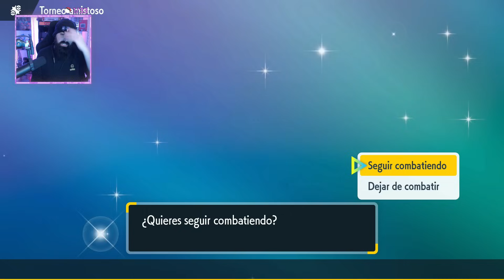¡ARCHALUDON "ELECTRORAYO"! ~🔮POKÉMON EP🔮.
¡Ya tocaba volver a disfrutar al máximo de Pokémon y este team lo ha conseguido! ¡Espero que disfrutéis un montón!